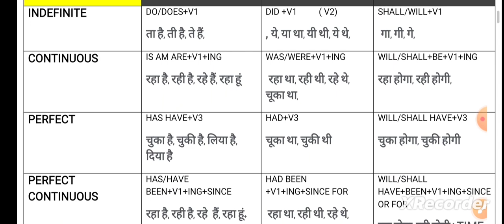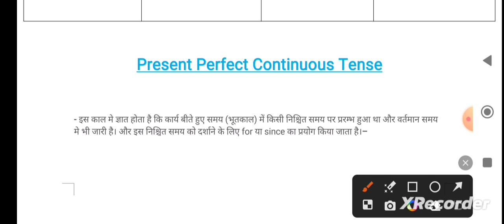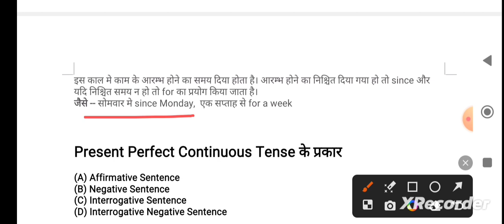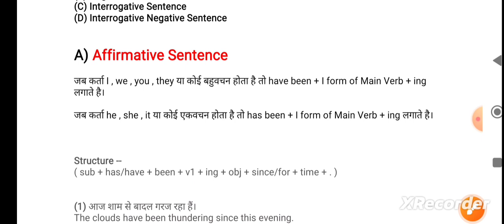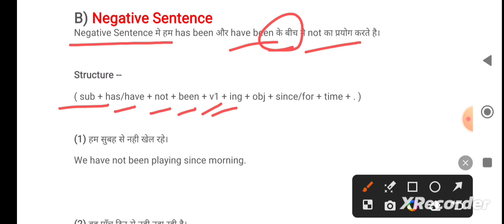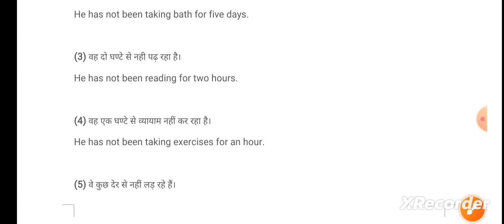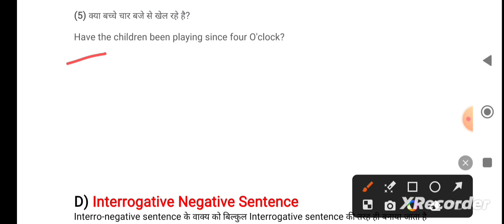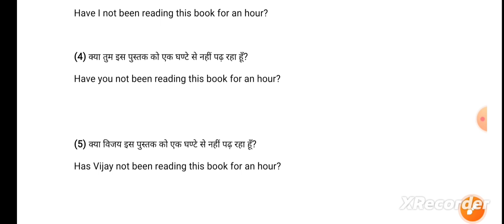Tense in English |Present Perfect Continuous Tense|Erode Hurddle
About video-
Welcome back friend our YouTube channel Erode Hurddle by Brijesh
In video you will learn lots of thing like how to make tense ,how to speak tense,how to make present Perfect Continuous Tense you will improve your spoken English as well friends.

Erode Hurddle
Erode Hurddle by Brijesh
English grammar tense
English Tense
English reading practice
English story in hindi
English
English kaise shikhe
English kaise bole
English kaise sikhe pashna